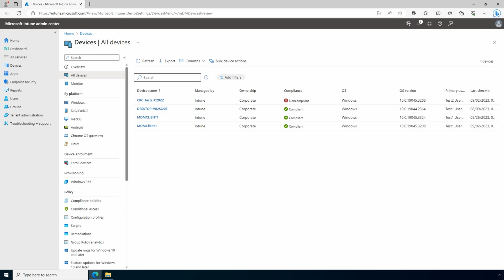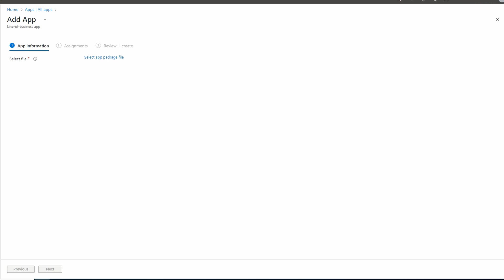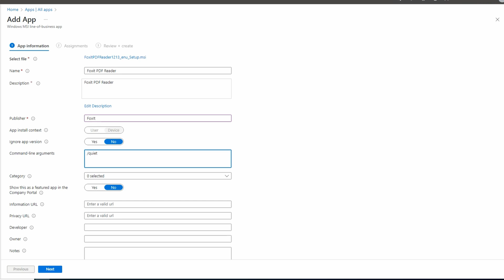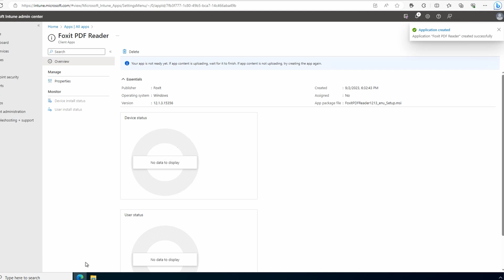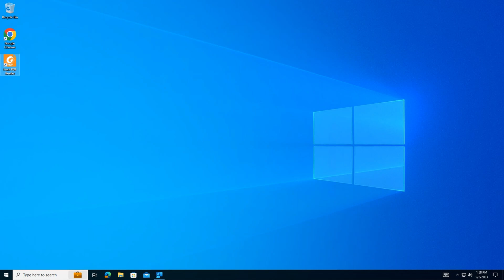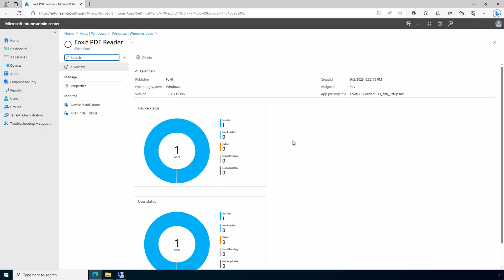How to Add an MSI Application to Intune and Deploy to Windows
Organizations are no longer bound to a well-defined perimeter network.  Traditional tools used to deploy and manage applications do not work well for cloud-based remote users and Windows clients.  In this video, we review application deployment options available with Intune.  Then we add an .MSI application to Intune and deploy it to a Windows client.

00:00 - Start
02:53 - Add MSI Application Package
04:37 - Set the Assignment Type
05:28 - Verify Application Install